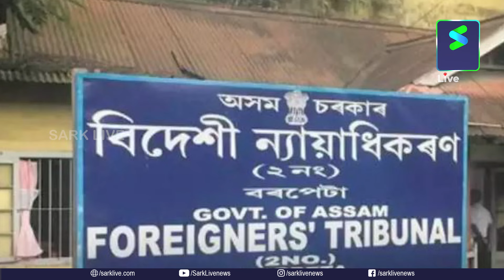റഹിം അലി ഇനി വിദേശിയല്ല, ഇന്ത്യൻ പൗരൻ; പൗരത്വം റദ്ദാക്കിയ നടപടിയിൽ സുപ്രീം കോടതിയുടെ നിർണ്ണായക വിധി